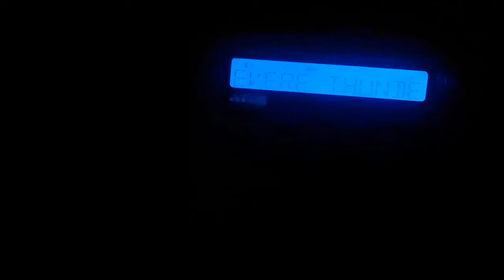Severe Thunderstorm Warning (EAS #20)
20 EAS catches during my career? Damn.